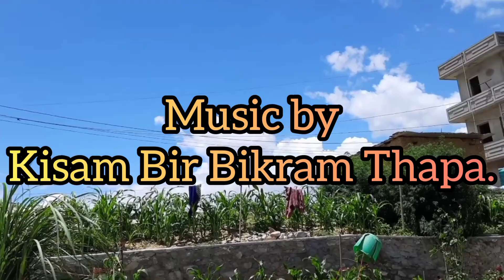Viral Planning Sipadol Bhaktapur-Riding || Full Planning Video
If you need plot contact to this number : 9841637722-Dipendra K. Thapa. This planning is located in Sipadol-8, Bhaktapur (Taudol). Nowadays people have named this planning by different names like viral planning, airport, tiktok planning, etc.
Music:- Instrumental cover of Guns N' Roses' Sweet Child O' Mine by Kisam Bir Bikram Thapa.
Video by:- Dipendra K. Thapa/Kisam Bir Bikram Thapa.